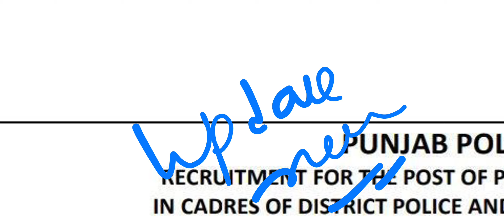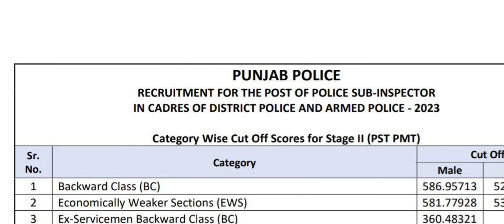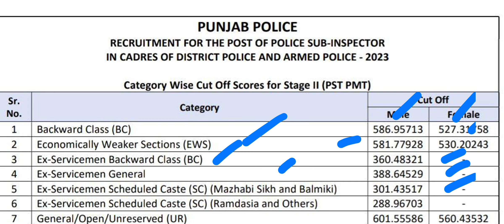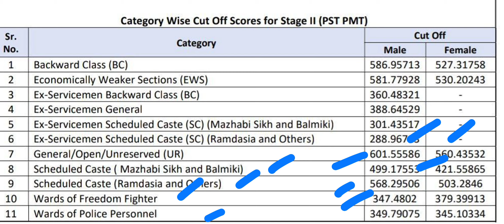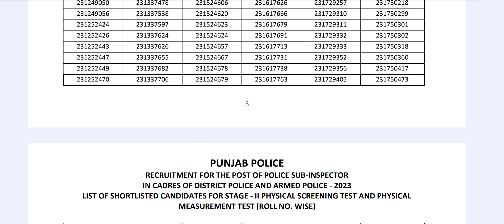PUNJAB POLICE ਜਿਲ੍ਹਾ ਅਤੇ ਆਰਮਡ ਪੁਲਿਸ | ਪੰਜਾਬ ਪੁਲਿਸ ਭਰਤੀ 2023 Update Notification | Punjab Govt Jobs